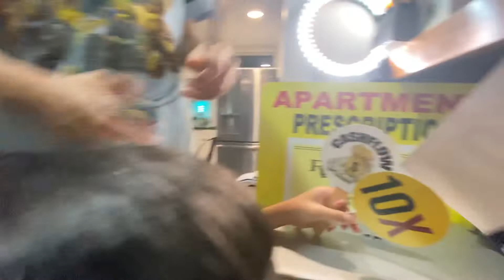Day160.Learning Cardone U fm Grant Cardone wGeorge & Jaden about Customer Acquisition, Satisfaction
Day 160.  Learning Cardone U from Grant Cardone w/ George & Jaden about Customer Acquisition, Customer Satisfaction
1. Stay focused on the acquisition of customers in volumes large enough so that you discover people that can actually be satisfied
2. Negotiation means the customer is looking for the best value.